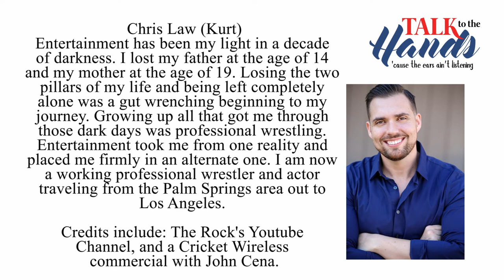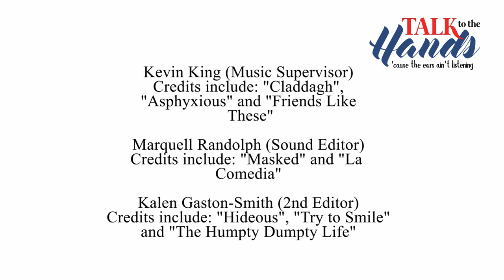Meet the Cast & Crew of Talk to the Hands